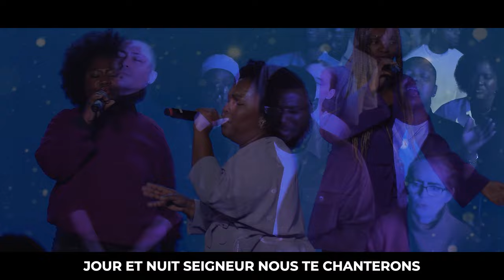JOUR ET NUIT - Porteurs de Réveil [New Wine]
█    Faire un don à l'ACER Paris    █░